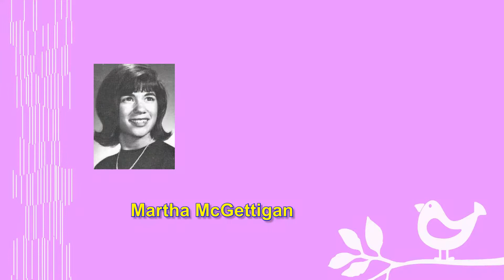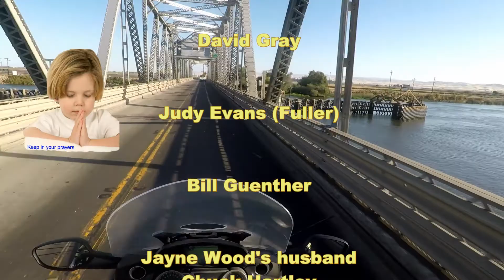Day 11 August 31st Santa Rosa to Sacramento Saturday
Four life stories of classmates: Martha M., Terry J. M., Terry M., Susan H. plus beautiful scenery of Pope Valley, Napa Valley, and the Sacramento/San Joaquin Delta. Enjoy